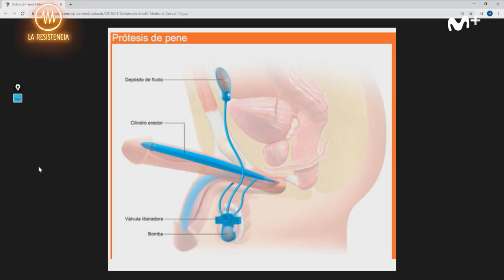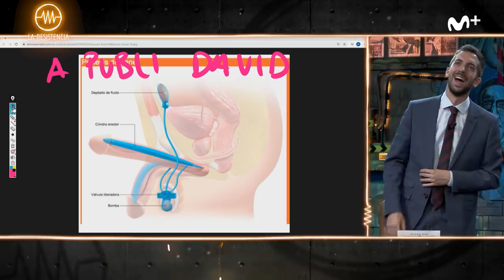LA RESISTENCIA - Entrevista a Hugo Silva | LaResistencia 22.10.2020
La Resistencia 4x23 | El actor Hugo Silva presenta la serie ‘Nasdrovia’, disponible en Movistar+.